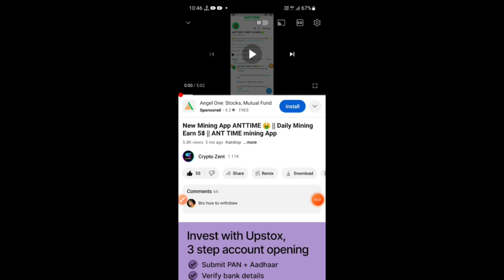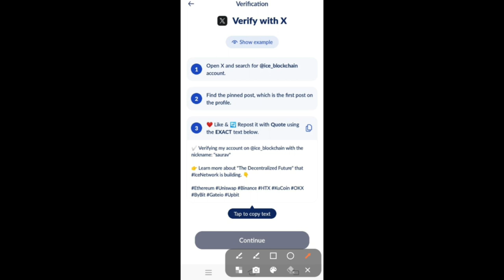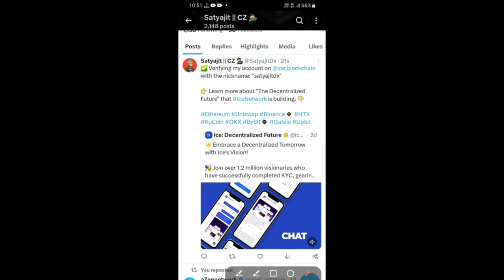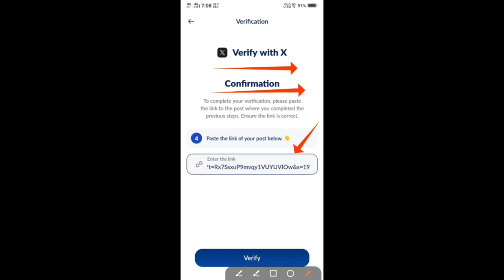Ice Network Mining Update Step2 KYC Live🤑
Ice Network Mining  Update  Step2 KYC Live🤑 || ICE Mining KyC Update